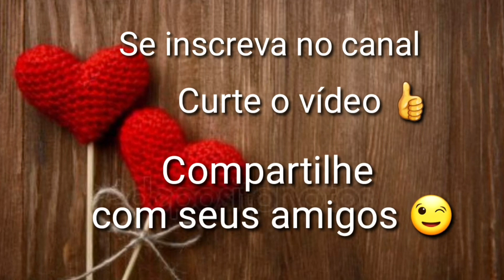Jogo mais vendido no meu Ateliê 🙏💰💰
Olá meus amores 🥰 hoje vou mostrar está linda produção  para vcs espero que gostem de mais este vlog que preparei com  muito amor  e carinho 🥰